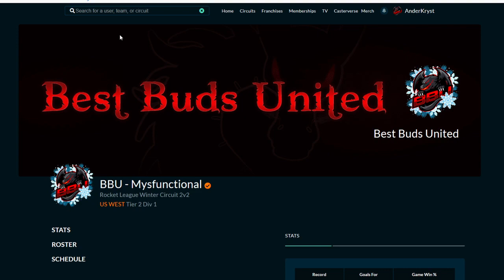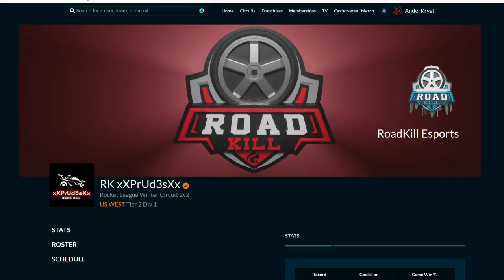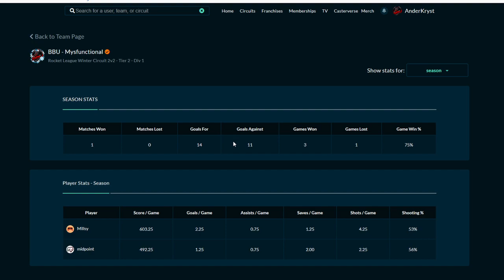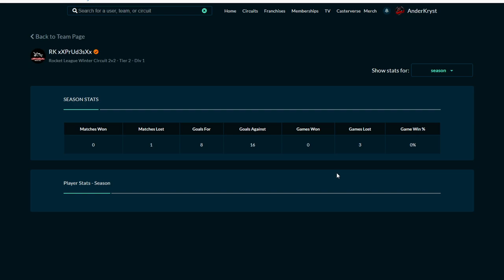IGL 2021 Winter Week 2 West 2v2 T2D1 (BBU Mysfunctional vs RK xXPrUd3sXx)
IGL 2021 Winter Circuit Week 2